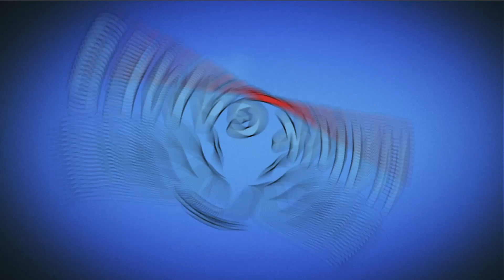How to Loot 2 - Hero Rescue & Pin Pull Level 243 & 244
YOU gotta SAVE YOURSELF, and GET to SAFETY! PIN your way to VICTORY! ESCAPE and SOLVE with that BIG BRAIN of yours! Watch out for ROBOT ANIMALS! ROAR! They are MALFUNCTIONING and going to DESTROY ALL HUMANS! The MAD SCIENTIST has gone TOO FAR! WHOA! Stay away from BOMBS! GET the GIRL of your DREAMS from EVIL MACHINES! Protect her from the THIEF and ESCAPE!

~~ Hawk Games